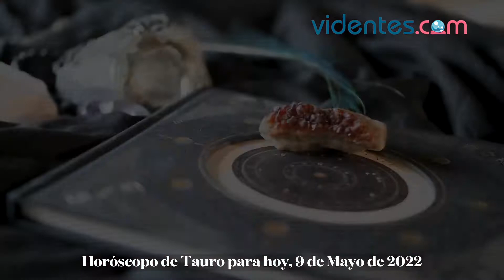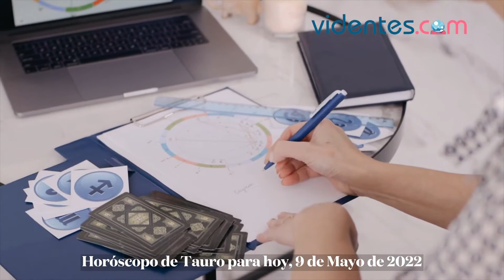HORÓSCOPO DIARIO 🌔💖🌝 TAURO ♉ LUNES, 9 DE MAYO DE 2022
Horóscopo de hoy, lunes 9 de Mayo de 2022. El horóscopo para hoy: descubre tu futuro gracias a mi horóscopo diario para ti.